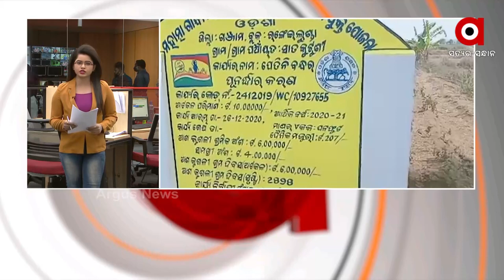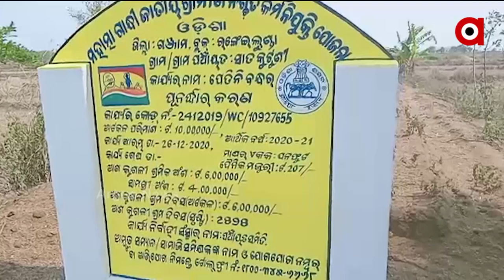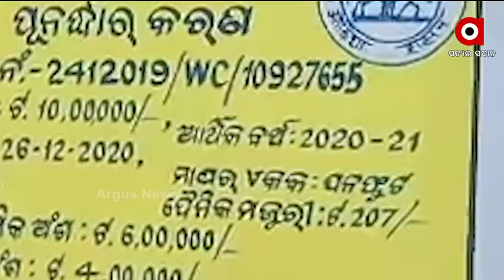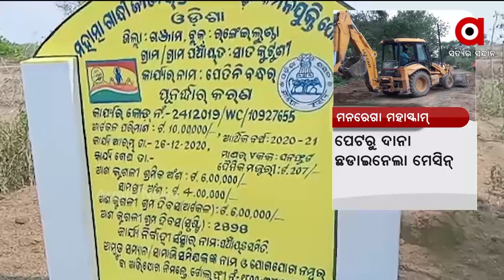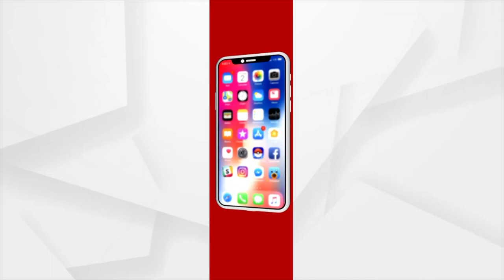NEWS ROOM : ମନରେଗା ମହାସ୍କାମ